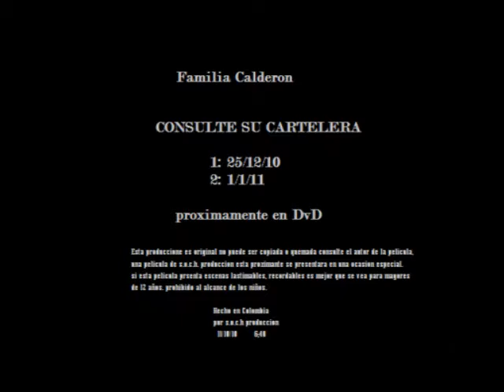Trailer Calderon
una pelicula recordable